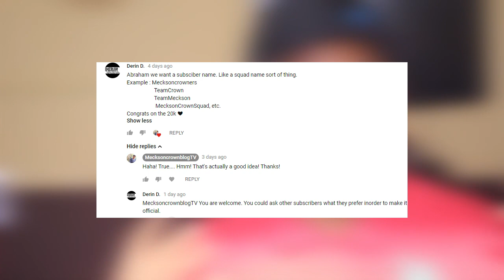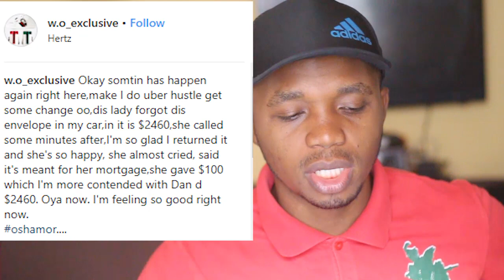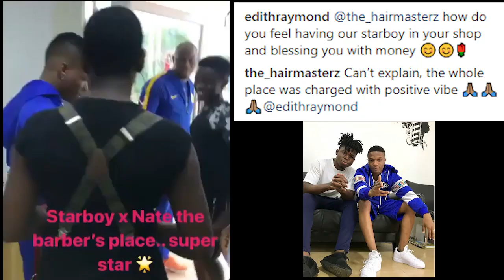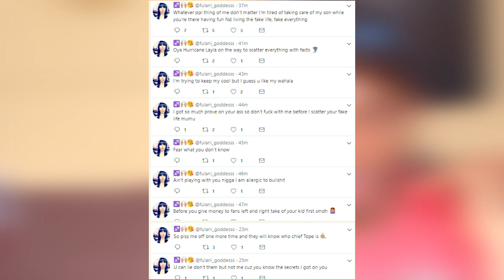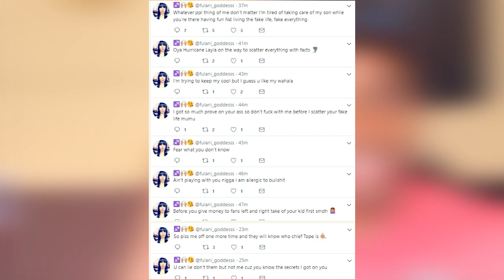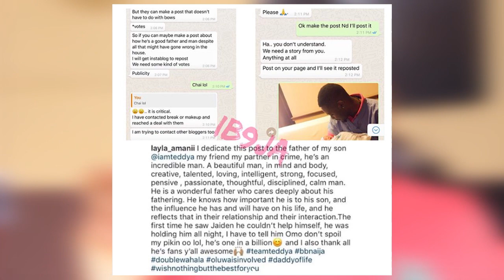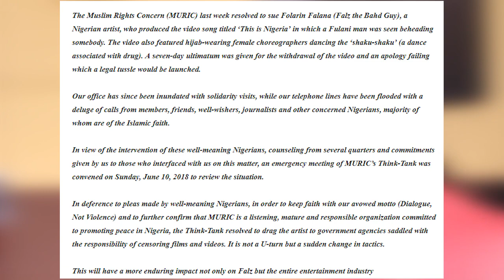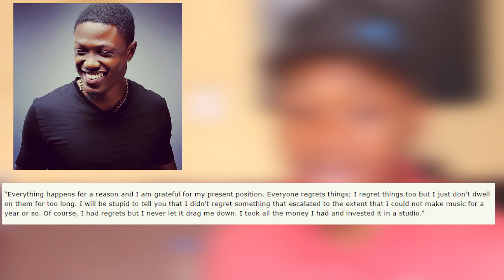Short Story On Davido , After Shatta Wale & Wizkid Beef, Muric Succumbs To Falz, Tekno, Teddy A